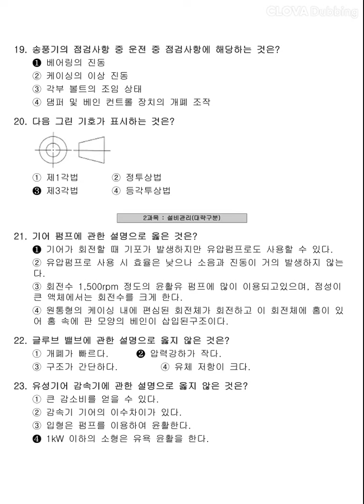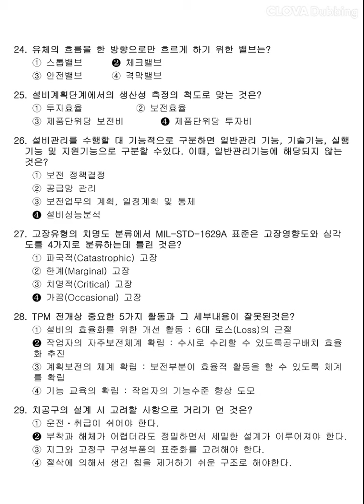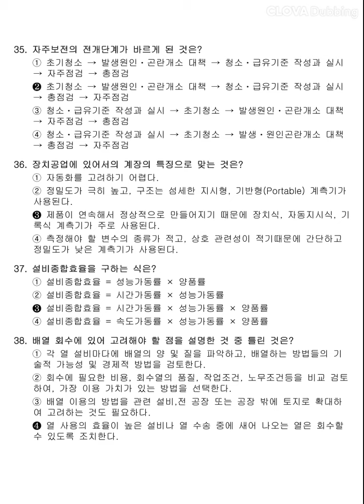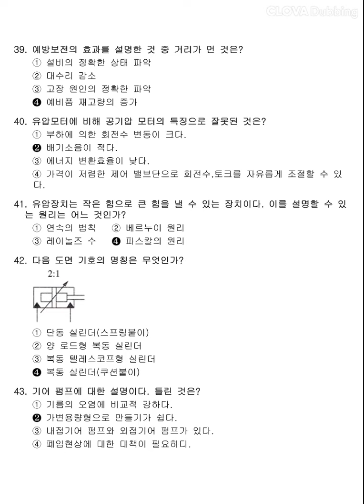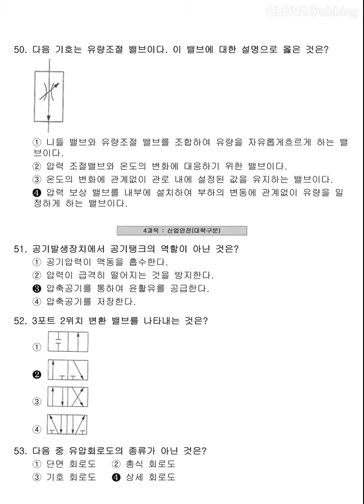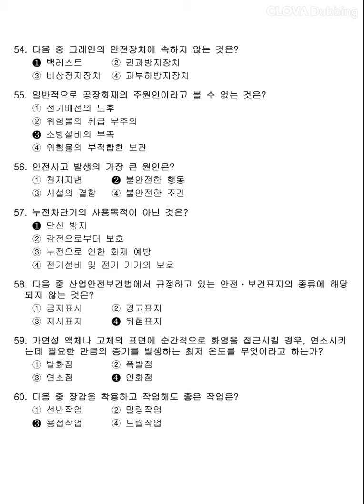[설비보전기능사] 2013년 4회 필기 기출문제